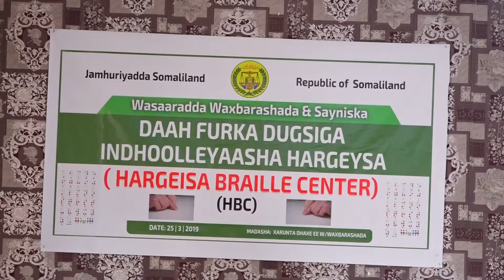Wasiir Ku Xigeenka Wasaaradda Waxbarashada Mohamed Daahir Oo Kahadlay Muhiimda Dugsiga